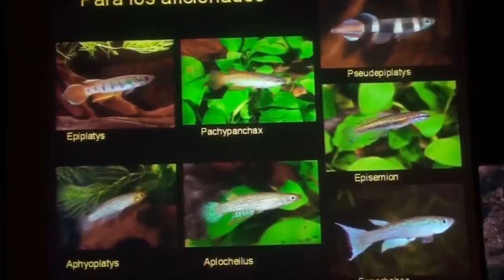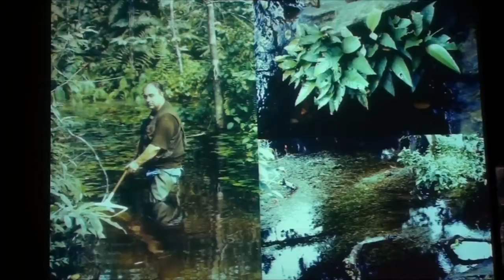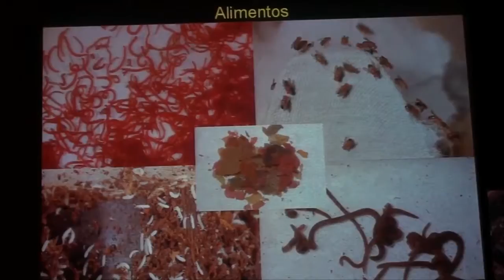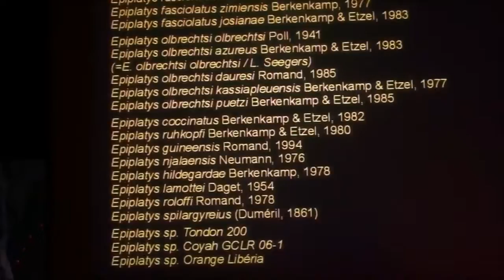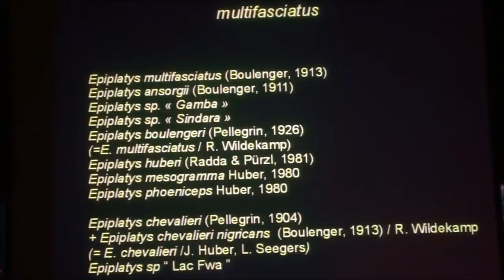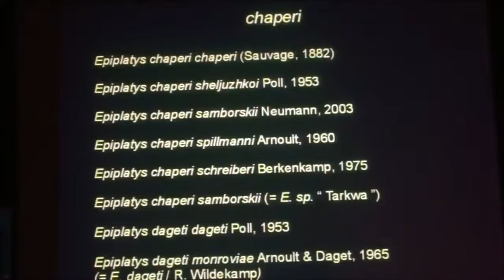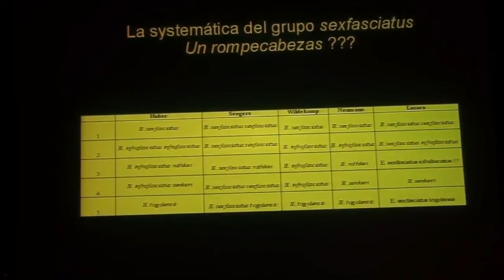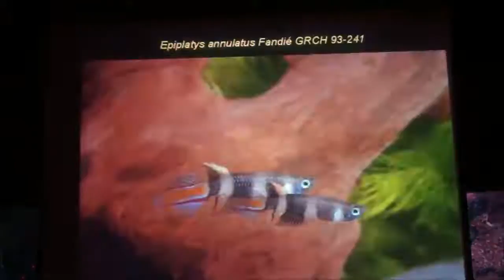XX Convención SEK - Epiplatys y otras especies por Olivier Buisson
XX Convención SEK - Gijón 2013
"Epiplatys y otras especies"
Olivier Buisson (Francia)